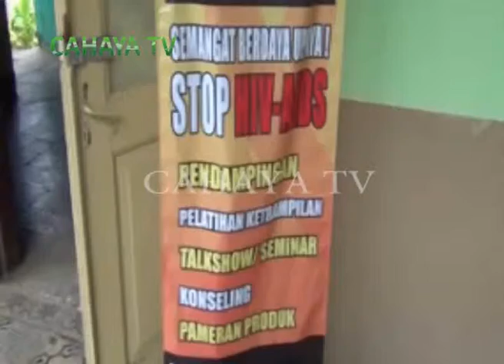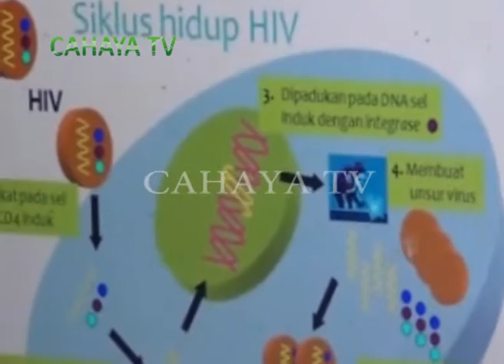HINGGA APRIL OBAT HIV DI KABUPATEN PATI LANGKA